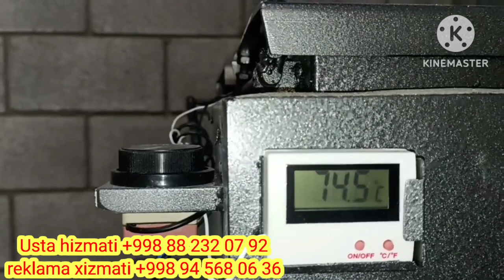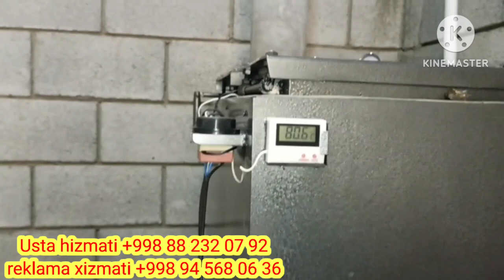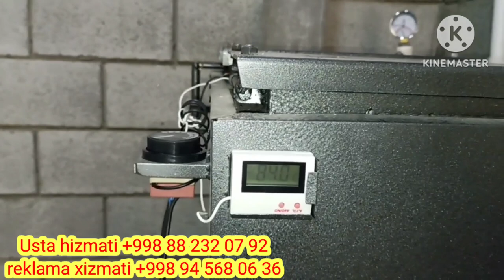Katyol oʻrnatdik Paravoy ( Atapleno ) larni sinovdan oʻtkazdik катйол орнатдик паравой ( атаплено )